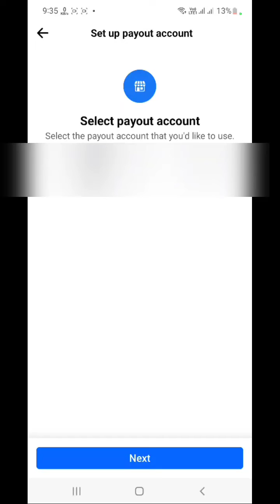Facebook Performance Bonus Apply